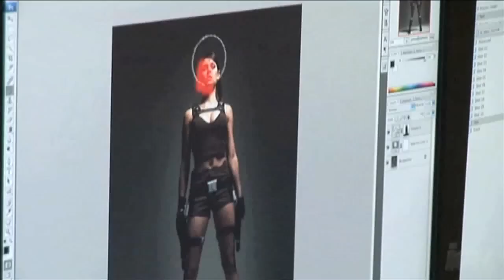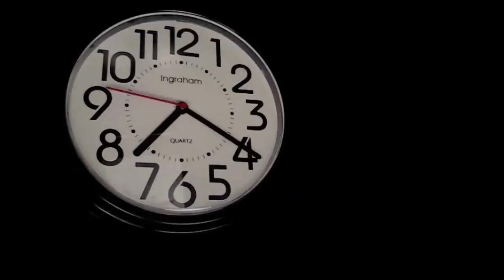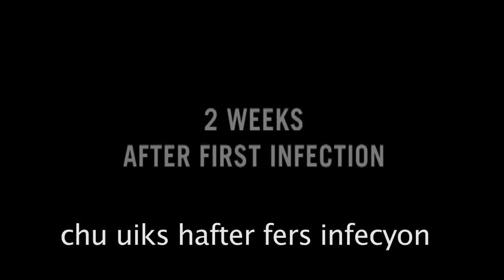Los Gumer S01E09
Los Gumer

Tengo la aprobación de Sergio Figliuolo para subir este material a YouTube.
Esto es puramente por promoción, y para revivir las viejas risas que este programa nos dio.

Muchas gracias a todos y espero les guste.